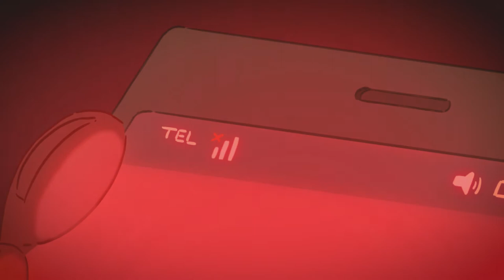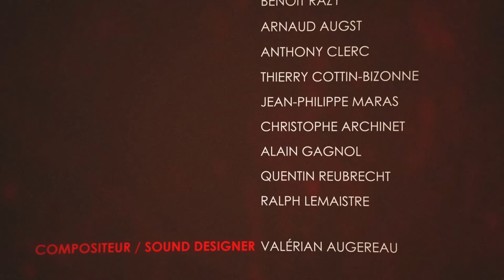Children of the corn - Quentin Rubeck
Réalisation : Quentin Rubeck
Décors, animation, montage : Quentin Rubeck
Compositeur/sound designer : Valérien Augereau
Année de production : promotion 2021
Technique : 2D